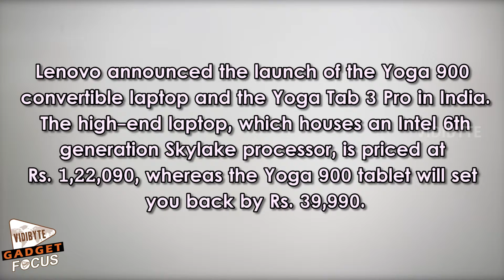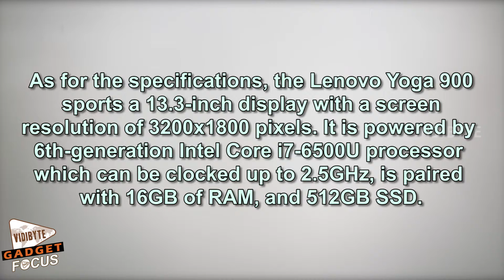Lenovo Yoga 900 Convertible Laptop, Tab 3 Pro Android Tablet Launched in India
Lenovo announced the launch of the Yoga 900 convertible laptop and the Yoga Tab 3 Pro in India. The high-end laptop, which houses an Intel 6th generation Skylake processor, is priced at Rs. 1,22,090, whereas the Yoga 900 tablet will set you back by Rs. 39,990.